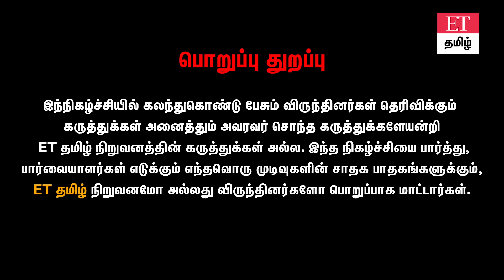யாருக்கு SIP பெஸ்ட்.? யாருக்கு Lumpsum பெஸ்ட்..?நச்சென்று விளக்கிய Expert | ET TAMIL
Small cap Mid cap முதலீடுகளில் 50% முதல் 60% வரை ரிட்டர்ன்ஸ் கிடைக்க வாய்ப்புள்ளதாக நிபுணர் விளக்கம் தந்துள்ளார்.

நன்றி